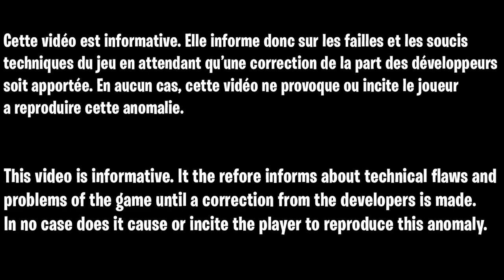GLITCH XP ILLIMITÉ CHAPITRE 3 SAISON 2 FORTNITE, COMMENT GAGNER DES XP FACILEMENT SUR FORTNITE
Code des map :
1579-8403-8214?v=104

▬▬▬▬▬▬▬ • BIENVENUE 😍 • ▬▬▬▬▬▬▬

▬▬▬▬▬▬▬ • PARTENAIRES 💪 • ▬▬▬▬▬▬▬

👉StealthGamer:
"SOISCOOLMEC"
"STRIKESOISCOOL"

TikTok "SoisCoolMecYTB"
👻Snapchat "soiscoolmec"

.▬▬▬▬▬▬▬ • TOP DON 💰 • ▬▬▬▬▬▬▬

▬▬▬▬▬▬▬ • MUSIQUE OUTRO 🎵 • ▬▬▬▬▬▬▬